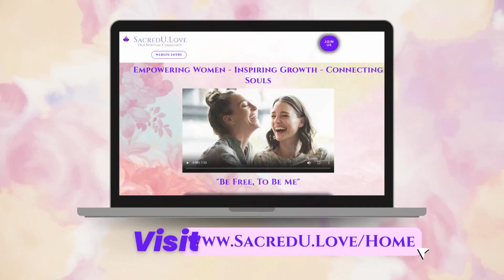HarmonyFest 2024 Masterclasses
Introducing Sacred U, Our Sacred Community where you can connect, learn, and grow with like-minded individuals. Join us in a space where you can explore spirituality, mindfulness, and self-care practices that nourish your mind, body, and soul. Let's create a community that inspires and supports each other on our journey to living a more meaningful and fulfilling life.
Welcome to the Sacred U!